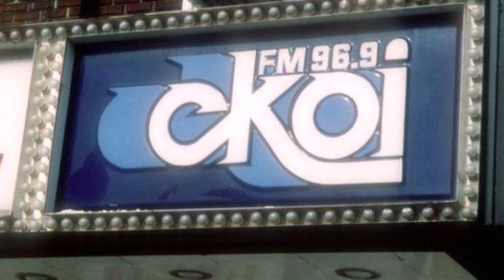Francoeur Show CKOI FM 1993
Compilation d'extraits Lucien Francoeur et des Bleu Poudre à CKOI 96,9 FM Verdun, décembre 1993.